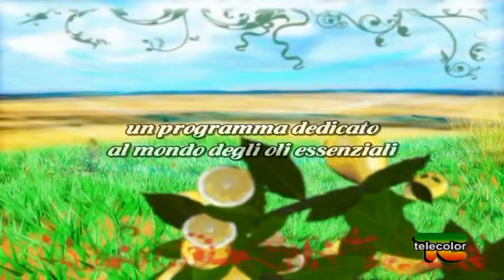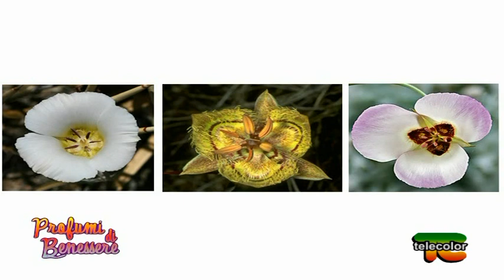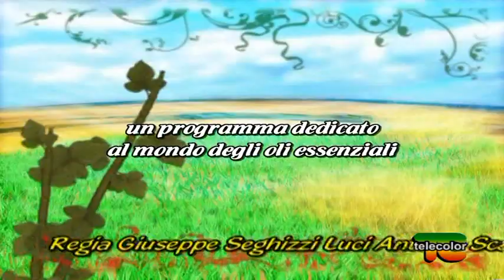Profumi di benessere puntata 12: archetipi femminili - 13.05.2013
Profumi di benessere: archetipi femminili